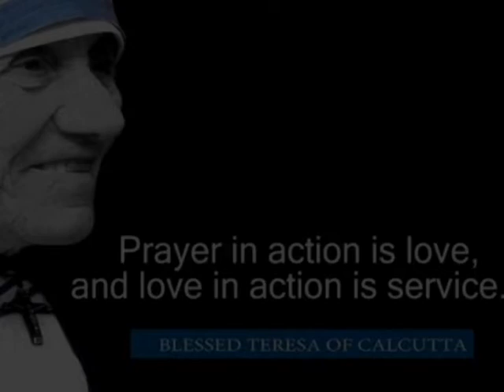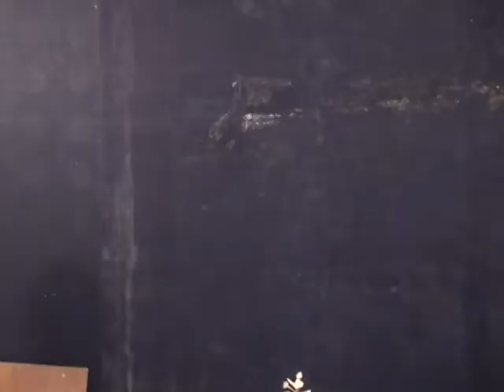Prime of the Youth